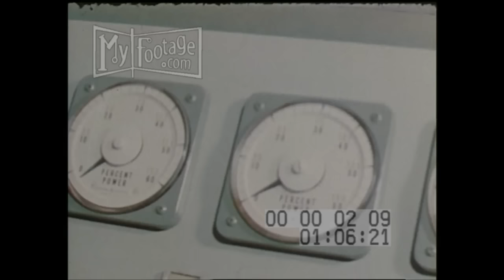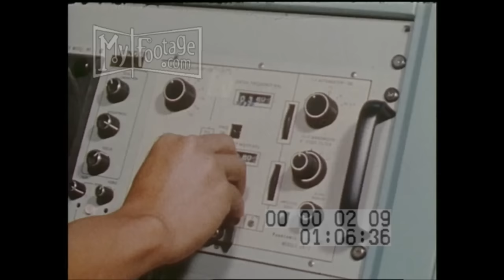1970s Philippines: A Fusion of East and West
Reel #: 209

PHILIPPINES Parts 1, 2 & 3; promotional short on the Philippines; Mt Samat, a monument to freedom and fallen Filipinos and U.S. soldiers; modern Manila; island nation; their culture a mix of both East and West; the Cultural Center, the Performing Arts featuring Filipino dances; Imelda and President Marcos enjoying the night life; Philippines cockfight; 'Jeepneys' a decorated jitney vehicle on the islands;